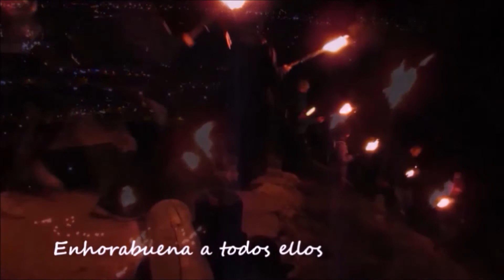imágenes que no volverás a ver en la Senda de los Magos. Monte Bolón. Elda, Alicante.es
Esta esperada noche el Monte Bolón se convierte en un hervidero, gente por todas partes, jóvenes y mayores, que suben y bajan por La Senda hasta el anochecer.
Tradición única en España que se mantiene desde mediados del siglo XX.
Luego la fantástica imagen de las antorchas encendidas bajando por la senda para guiar a los Reyes Magos hasta el Portal.
Es la noche de la ilusión para los niños.
**Una tradición desde los años 50.
**Las antorchas representan la Estrella de Belén que guiará a los Reyes Magos hasta el Niño Jesús según esta tradición cristiana..
Estas bellas imágenes son únicas de Elda.es
** En los años venideros las antorchas serán electrónicas.
**Esta fue la última, 2018, celebración con antorchas de fuego real.

Si te ha gustado no lo pienses: Compártelo